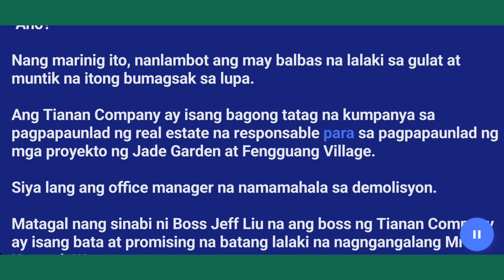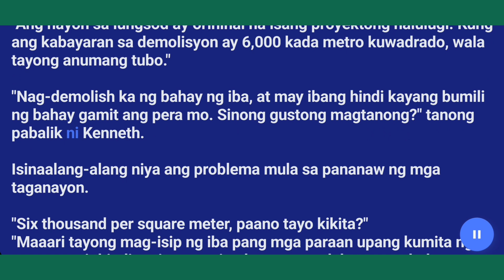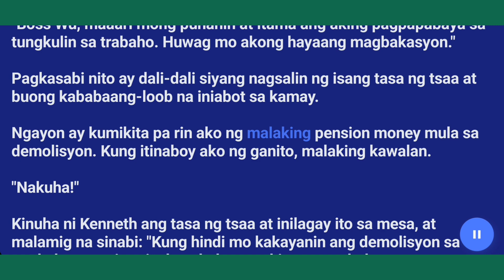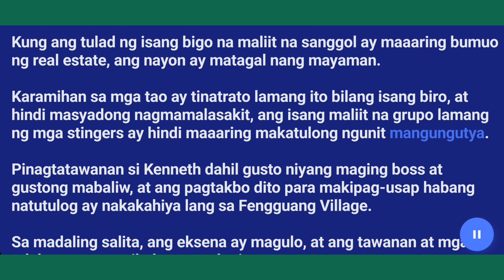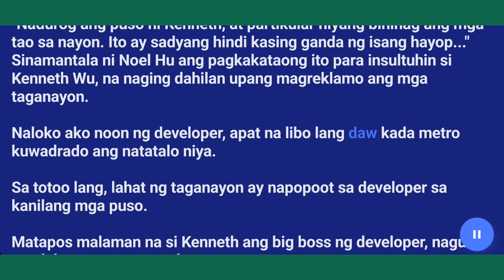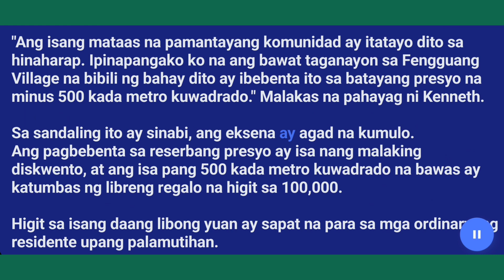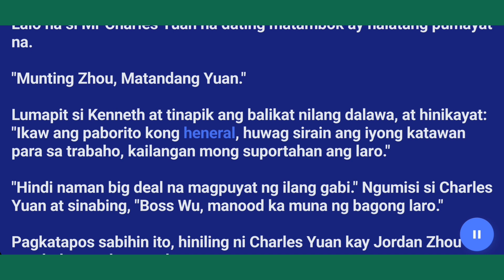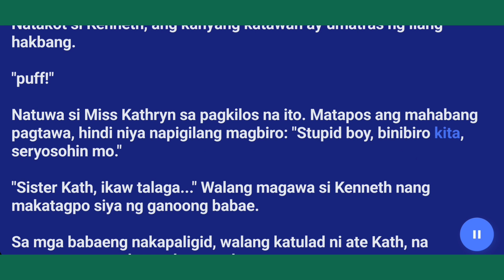Kabanata (86-90) The Humble Business Tycoon..